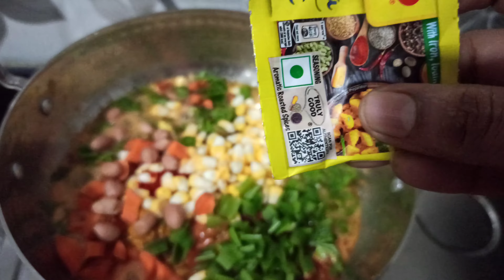स्वीट कॉर्न चटपटी भाजी रेसिपी | SWEET CORN SABZI मकई की सब्जी | Sabji for Lunch | Easy corn sabji